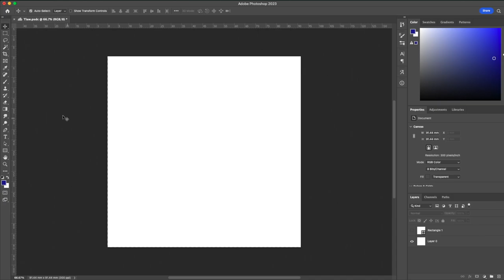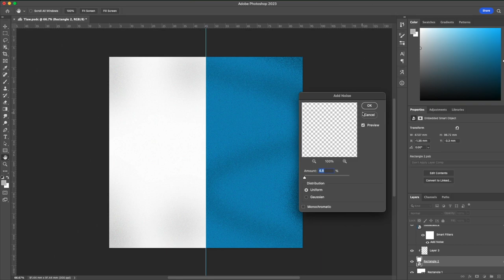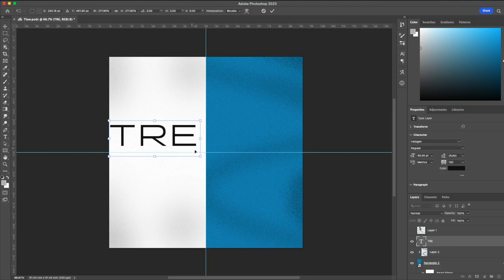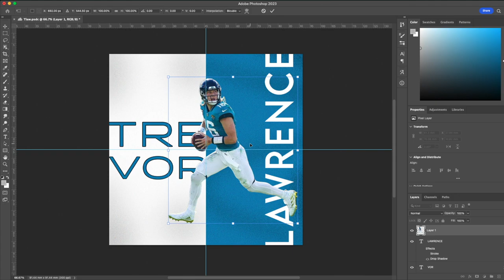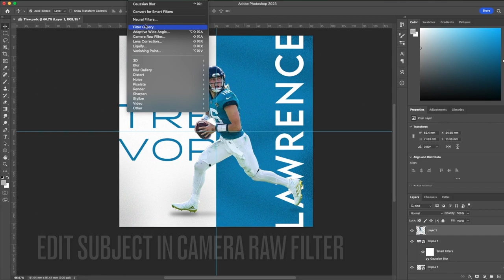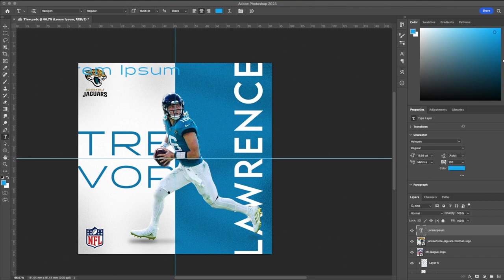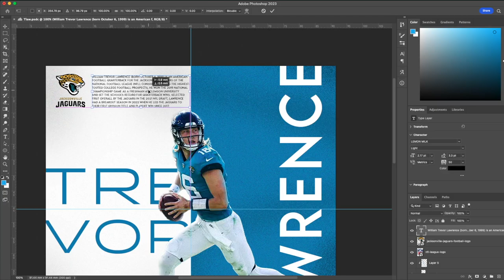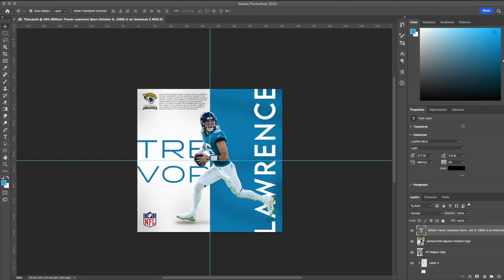Photoshop Sports Graphic: Trevor Lawrence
Simple SportsGraphic of TrevorLawrence

TOOLS USED:
🎨  Adobe Photoshop